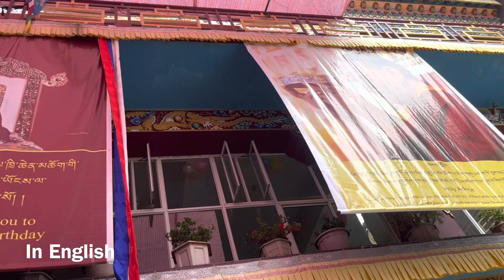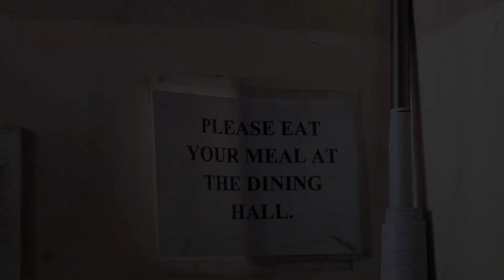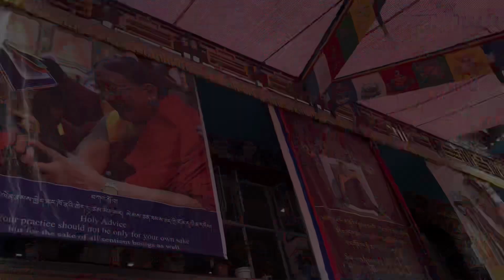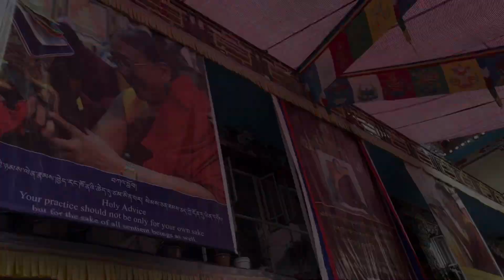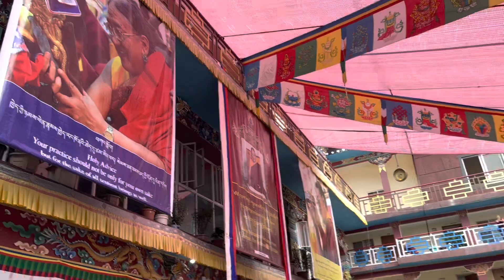Grand Birthday Celebrations 🎉🙏 | Sakya Monastery: Kalimpong | His Holiness Sakya Gongma Rinpoche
His Holiness Sakya Gongma Grand birthday celebrations in Sakya Monday, kalimpong.